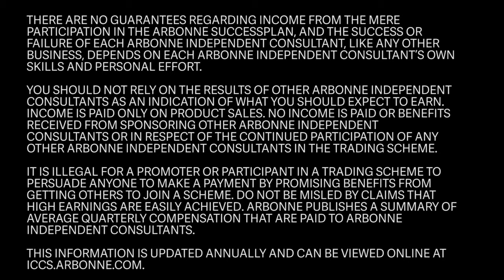Want to Earn More Money and spend More Time with your Friends and Family doing what you Love?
Julie Mann, an Arbonne consultant, explains how you could become a consultant too selling a range of pure, safe and beneficial products.
This consultant created training material has been produced by Julie Mann, Arbonne Independent Consultant, and has not been prepared or provided by Arbonne. Arbonne makes no promises or guarantees that any Independent Consultant will be financially successful. Each Independent Consultant’s results are dependent on
their skill and effort. You should not rely on the results of other Arbonne Independent Consultants as an indication of what you should expect to earn. The annual typical earning statement is contained in the Arbonne Independent Consultant Compensation Summary (ICCS) available at earnings.arbonne.com